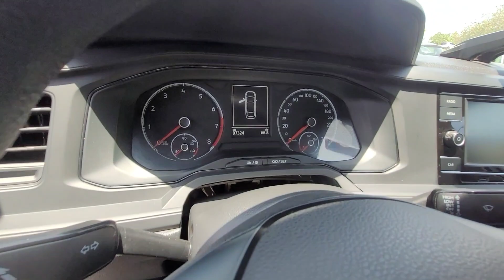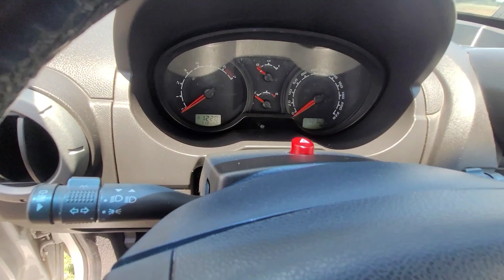FEIRÃO DE CARROS USADOS BRASÍLIA DF